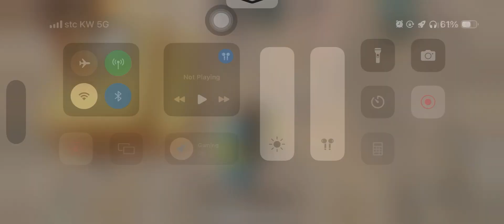Chicken dinner in Pubg mobile funny moments watch till end #-26